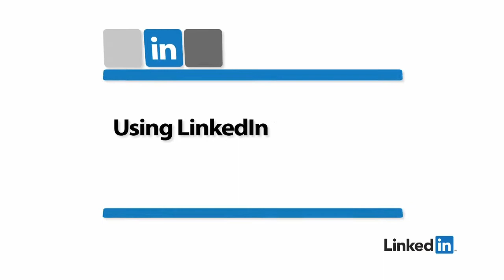Employer Brand Gives Broader Reach Across LinkedIn | Customer Success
Employment brand increases awareness and consideration of opportunities. Arrium Mining and Materials, Crown Casino Melbourne, Optus, Aurecon, Luxottica and Downer Group discuss how they message to the market and communicate one-on-one with candidates.